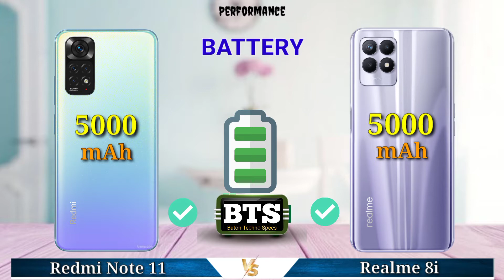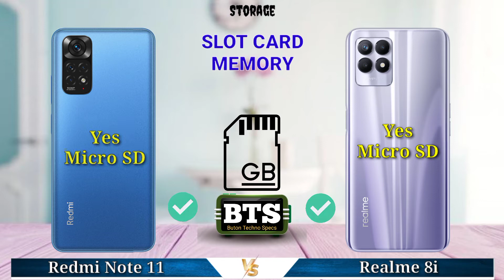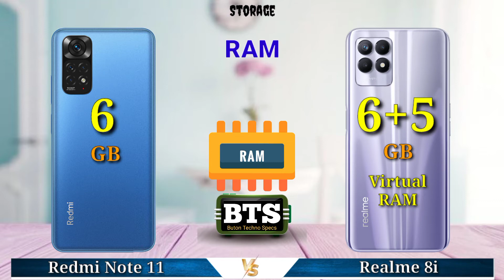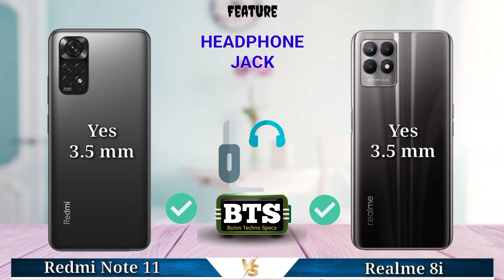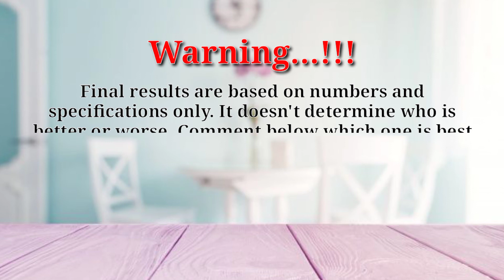Redmi Note 11 vs Realme 8i | Full Comparison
Full Comparison Of redmi note 11 Vs Realme 8i  || redmi note 11 Vs Realme 8i review

Hello friends welcome to Buton Techno Specs. In This Video We are Comparing redmi note 11 Vs Realme 8i

Video highlight.
Display
Hardware
Camera
Design
Features
Price
Result
Specification

redmi note 11 review and features
🎮 Chipset snapdragon 680 (11nm) Gaming Processor
⚙ Platform Android 11, MIUI13
🔌 Fast Charging 33 W
📷 Main Camera 50 MP+2MP+2MP, front camera 13 MP,
📺 Infrared Port No
⚡ Antutu Score:
💲 redmi note 11 price Rp 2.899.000

realme 8i review and features
📱 120 Hz Refresh Rate Display
📲 Gaming Graphics mali g57 mc2
🎮 Chipset mediatek helio g96 (12nm) Gaming Processor
⚙ Platform Android 11, realme ui 2.0
💾 Storage 128GB 6 GB RAM
🔋 Battery Li-Po 5000 mAh
📷 Main Camera 50 MP+2MP+2MP, front camera 16 MP,
📺 Infrared Port No
⚡ Antutu Score:
💲 realme 8i price Rp 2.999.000

redmi note 11 vs Realme 8i specifications
Realme 8i vs redmi note 11 specifications
redmi note 11 vs Realme 8i comparison
Realme 8i vs redmi note 11  comparison
noye 11 redmi vs 8i Realme
note 11 vs Realme 8i
spesifikasi redmi note 11
review vivo redmi note 11
spesifikasi Realme 8i
review Realme 8i
harga redmi note 11
harga Realme 8i
kelebihan dan kekurangan redmi note 11
kelebihan dan kekurangan Realme 8i